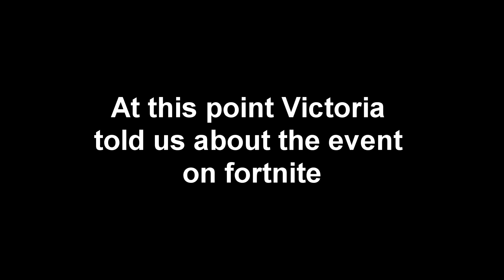H1Z1, Paladins, and Fortnite Event! Slow day!